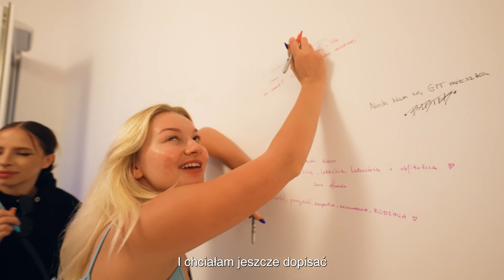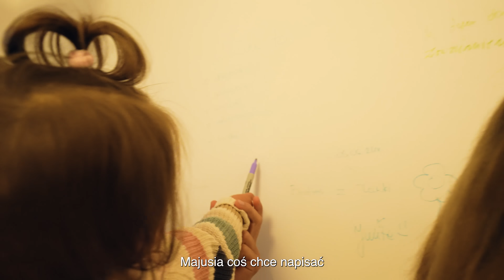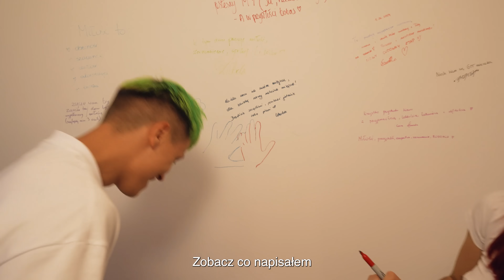KUPIŁAM MIESZKANIE MOICH MARZEŃ